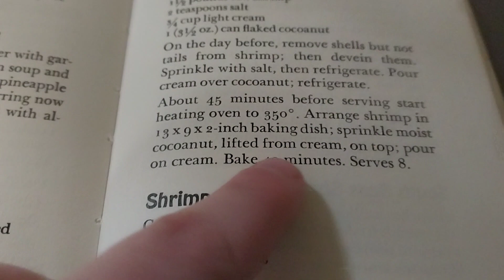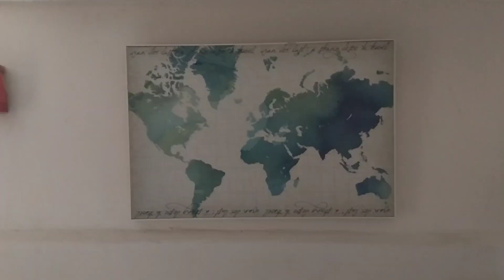Underground Base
Pirates have taken over Bagravan?
Woah!